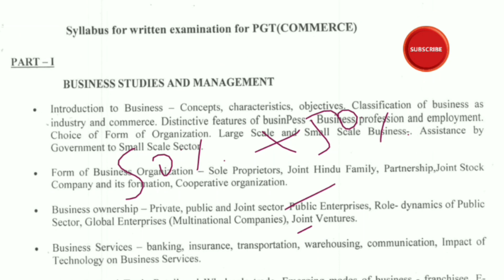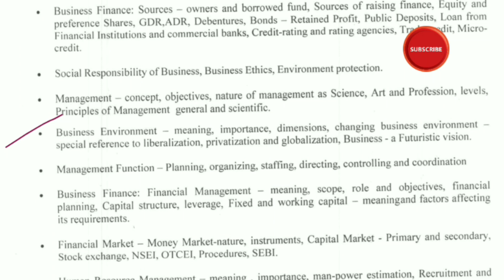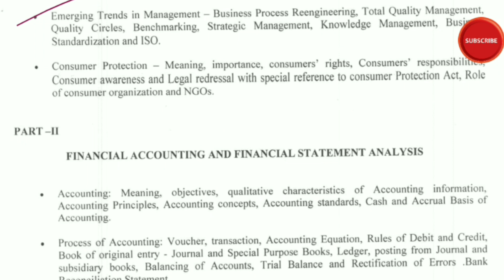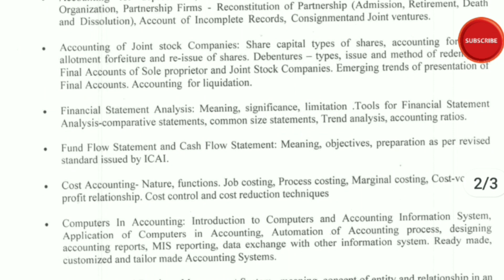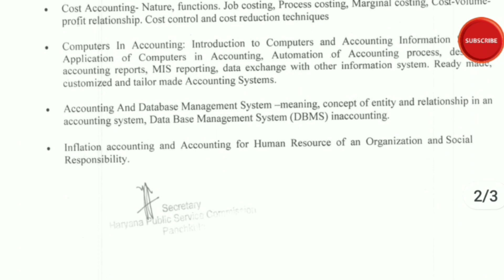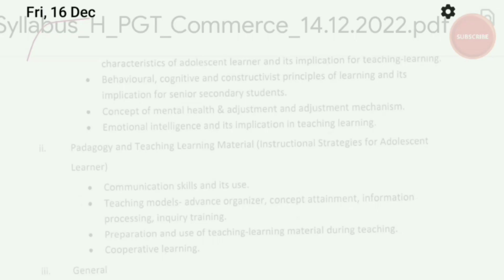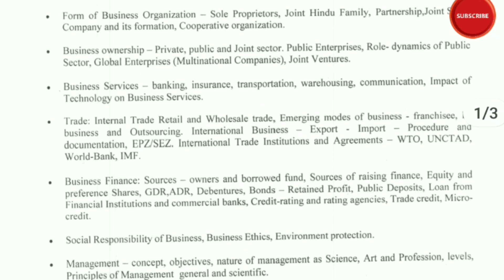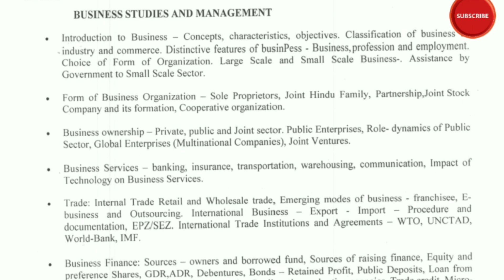HPSC PGT Commerce Syllabus | HTET PGT COMMERCE Classes | HSSC pgt commerce screening preparation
❤ धन्यवाद!

Topic covered -
1) HTET Commerce
2) HTET Commerce 2022
3) HTET Commerce Syllabus
4) HTET Commerce Syllabus 2022
5) HTET Commerce Classes
6) HTET Commerce Notes
7) HTET Commerce Preparation
8) HTET Commerce Marathon Class
9) HTET PGT Commerce Syllabus
10) HTET PGT Commerce Syllabus 2022
11) HTET PGT Commerce Classes
12) HTET PGT Commerce Classes 2022
13) HTET PGT Commerce Preparation

1) This video has no negative impact on the original works (It would actually be positive for them)
2) This video is also for teaching purposes.
3) It is not trans-formative in nature.
4) I only used bits and pieces of videos to get the point across where necessary.